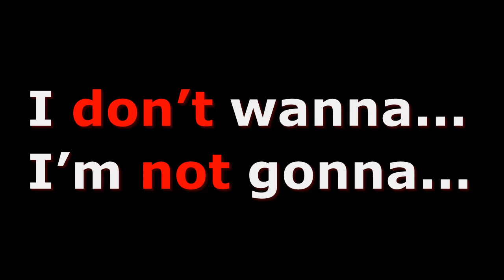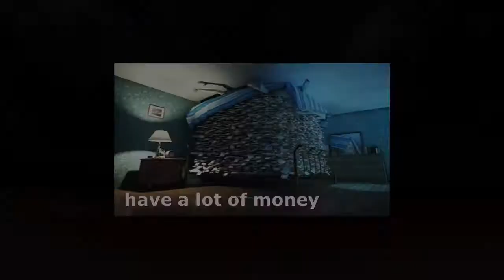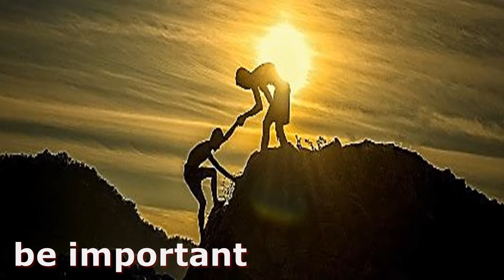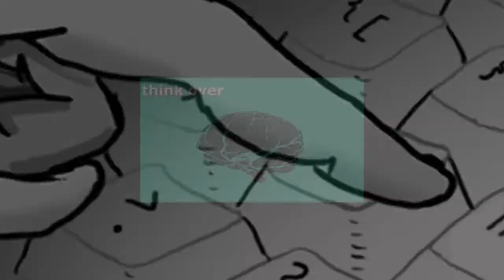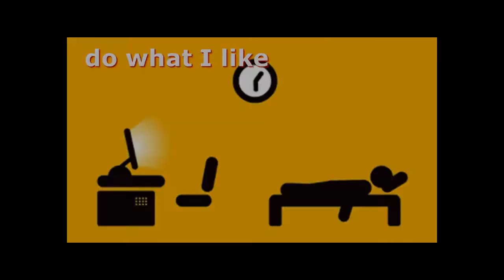I wanna ¬ I'm gonna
World School English Verbs Exercise